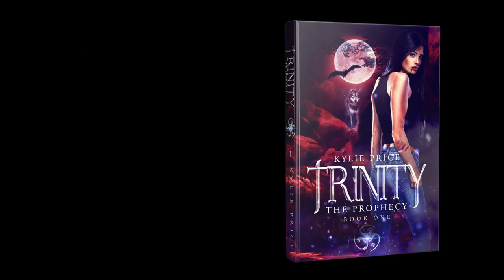Complete Trinity Series (Paranormal Fantasy)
“If monsters are real, that makes me the biggest monster of all."
Not all paths are set in stone, but for Trinity, fate will pave its way.
With her eighteenth birthday approaching, the only things Trinity was concerned about was leaving her dreaded home and going to college with her best friends. But a prophecy foretold thousands of years before her birth is about to come into play.
‘A time will come when the final descendent will rise, and you will be forced out of hiding. On the first hour of her eighteenth birthday, she will be scratched by the beast. In the final hour, bitten by the monster.’

The road to adulthood has never been easy, but Trinity’s is beset with secrets and lies, warring worlds, and impossible choices. Yet there is one choice that will change everything: will she become the beast or the monster?

Spotify code: spotify:artist:5zne6KBAIF4XwdQHdgLTkk
Kylie Price (Aka Lil Stalker) holds the rights to use this song.
Contact Mozl0b for music, today.